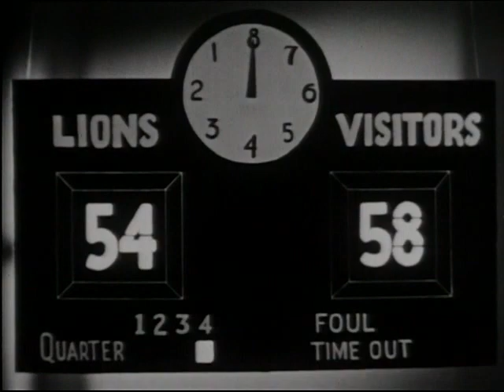The Griper (1954)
George was such a peach they decided to make a whole movie about his highly improbably trait.

Publisher: Young America Films